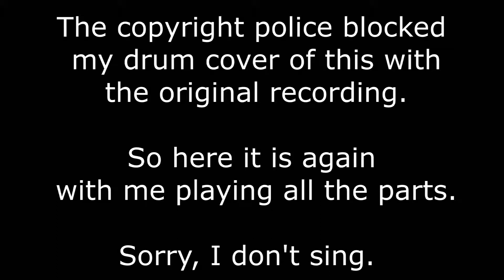The Cult - She Sells Sanctuary - drum cover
So, the copyright people blocked my drum cover of She Sells Sanctuary from 2011 with the original sound recording the other day, so here it is again, with me playing all the instruments. Sorry, I don't sing. Please see original notes from 2011 below:

Welcome (or welcome back!) to my mid-life crisis. It's been 2 months now (well, 62 days to be precise) since I started playing drums, and I am still having a ball with it.

So here's my drum cover of She Sells Sanctuary by The Cult. This is one of my favourite songs of all time, from the era when "alternative music" actually meant something, and subculture wasn't mainstream yet. There are quite a few covers of it on Youtube, and many of them are very, very good, way better drummers than I will likely ever be. This song, however, lends itself to improvisation, perhaps due to its simplicity, and I didn't find any cover that is faithful to the original. A lot of people add kicks (there really aren't that many doubles in this song) and, understandably, they mess around with the fills because it's just plain fun to improv to. Anyway, although I am not an experienced drummer, I AM an experienced listener, to this song in particular, so I hope that this version is at least in fairly reasonable proximity to the original. More or less. Ish.

There is some highly suspect timing in this version as compared to the couple I did for test purposes earlier in the day. I think I was getting a bit lazy, and my arm was starting to hurt like hell. However, I have opted to upload this one rather than the others because A) The suspect timing was not on the fills, which are the fun part and B) I didn't screw up any of the places I usually screw up, or at least not as much. As such, although it might not be the prettiest version I did today in places, it is probably the most useful for some other equally crappy drummer who is trying to learn the song (Good luck guys! Have a blast!)

The set is a Roland TD-4KX (I know, I know, but I live in an apartment). The sound is mixed on Sonar 8 Producer's Edition (EQ-ing the kick and hi-hat on the original track down) via Soundblaster sound card input, and then added to video from my cheap digital Sony camera with Windows Movie Maker. You will notice, if you have been following this saga, that my hi-hat has turned white in this and the last video. I put a bag over it to stop the rubber form getting chewed up, and, quite frankly, I can't be bothered to take it off for videos. The other new addition to the kit is a piece of paper stuck on the high tom. A cheat sheet so I remember what goes where ;-) Don't really need it, but it's a pain to set up a video and I hate having to restart, so I didn't want to take any chances in case I choked! Audio and video were re-synced using Avi Information, a handy little program. The sync is not bad on my computer, but it always seems to get screwed up when I upload. Let's see if it happens this time too.

This video is provided for non-profit educational and learning purposes, to allow other beginning drummers to compare learning progress, and to demonstrate my ability (or lack thereof) only. And, perhaps, if I sucked badly enough, as a parody too (Just kidding copyright people. that last point was a joke.)